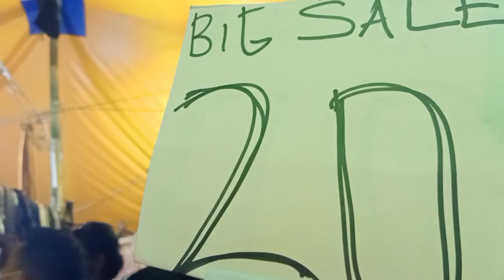UKAY-UKAY CHALLENGE | SAAN MAKAKARATING ANG 50 PESOS MO? | ANG MURA !😍